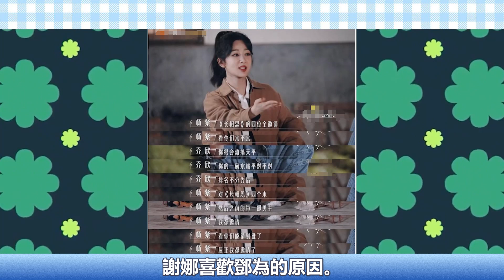何炅是不是讓謝娜知道了點內幕？？ 難怪節目瘋狂cue鄧為：真的沒對他動心嗎？ 楊紫臉紅反應暴露一切。 只剩過了這個“戀愛定律”，兩人就成了！邓为